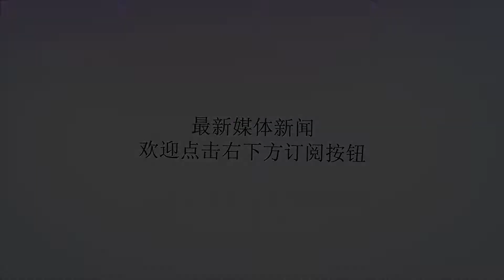败类！前CBA球员又使出废人动作，曾废掉辽宁希望之星还历历在目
谢谢！在篮球场上，若说大家最怕遇到什么人的话，还真不是猪一样的队友，更不是神一样的对手！因为遇到这两种人，最多也就比赛打输了，心里憋屈而已。但你要是遇到那些打球脏的球员就不同了，他们使出一个脏动作你运气好点话，可能让你几天不能上场打球，要是运气不会的话在床上躺几个月，甚至再也不能打球也不是不可能的。因此大家打球时，都会特别忌惮遇到这些球员，像CBA的前奥神球员宛志南，现役CBA第一恶汉张骥等人就是其中代表人物。不过除开他们外，前CBA球员孙春磊也是让很多人“害怕”的角色，近日在一场业余比赛上，孙春磊直接用膝盖去顶对方球员的下体，被很多球迷骂他是篮球场上的败类！孙春磊和张骥都是以打球脏而闻名情况是这样的，在近日有一个视频在中国篮球圈得到疯传，据了解这是发生在北方城市举行的业余比赛，说是业余比赛，因为奖金很高，大家还是可以看到比赛中出现有多名前CBA球员甚至外援，不过大家关注这个视频肯定不是因为这个，因为这在野球场这样场面并罕见，而是在视频中，看到穿蓝色球衣的球员在无对抗的情况下，直接用膝盖去顶对方的要害部位，更让大家不齿的是，从视频中可以看出他这次废人动作的力量还是非常大的，而他的这个动作也引起了所有球迷的愤怒！而大家了解到，这个球员就是前CBA球员孙春磊，大家并没有忘记，他在CBA比赛中废掉谷立业的那一幕还历历在目。孙春磊用膝盖顶对方下体让大家谴责可能很多新球迷没有听过孙春磊这个球员，其实他并非是无名之辈，曾经入选过国青以及中国男篮国奥队，而在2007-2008赛季，更是代表山西队场均砍下14.2分4篮板0.8助攻0.5抢断的不俗数据，是当时山西男篮本土内线的核心球员，从这也可以看出孙春磊确实实力了得，但他更出名的还是打球脏！其中在2007年11月28日，山西队主场对阵辽宁队的比赛中，当时边强抢到后场篮板，直接传给已经冲入篮下的谷立业，而这时补防不够及时的山西队8号孙春磊居然直接伸出腿来，让谷立业重重地摔在地板上，护住右臂，蜷作一团。谷立业曾是辽宁队的希望之星而正是这次右臂受伤，可以说直接废掉了谷立业的职业生涯，后面谷立业伤愈后回到赛场，但已经完全回不到伤前的状态，从而早早退役，后来混迹于NBL联赛以及广东省联赛。要知道，在受伤之前，谷立业可是辽宁队希望之星，他当年可是以弹跳好，篮下单打能力强注册，在比赛中经常经常看到他都是一爆扣结束进攻，场上意识跑位意识好，抢篮板的意识也还很不错，尤其是封盖能力更是辽宁队最好的。而谷立业这次受伤，导致至今辽宁队都一直缺乏内线，直到去年夏天交易来钟诚才得到缓解，若是谷立业没有受伤的话，很可能辽宁队要早日实现冠军了。孙春磊这种球员就应该禁止参加任何篮球比赛恶人没好报！而孙春磊废掉谷立业后，他自己也是因为伤病最终离开CBA，不过孙春磊在NBL也同样没闲着，在2012年NBL1/4决赛第二场比赛中，孙春磊拳击柏宁队员孙健而引起了群殴，之后他被中国男篮处罚了禁赛三年！而这次禁赛也让孙春磊彻底无缘职业联赛了，但他还是经常出现在野球场上，只要是有他的比赛，经常会看见有冲突发生，而这次孙春磊又上演了让人唾弃的一幕，这简直就不是在打篮球，可以说他是故意伤害了！作为一个前CBA球员，不是在野球场上传播正能量，一直以脏动作打球，在此希望以后组织者们，哪怕你们不是职业联赛，也希望能禁止像孙春磊这样的球员再次出现在篮球场上，因为像这样的人都不配打篮球！​